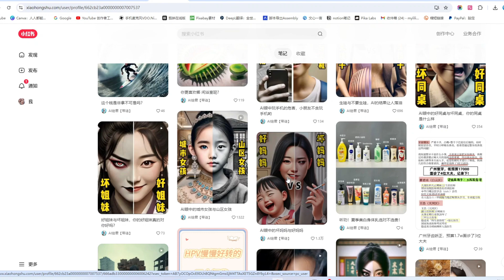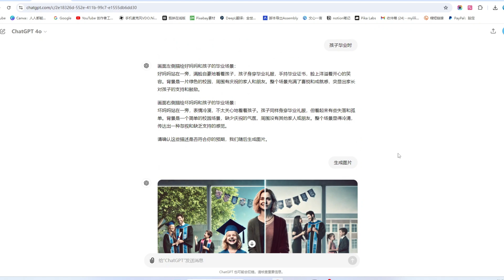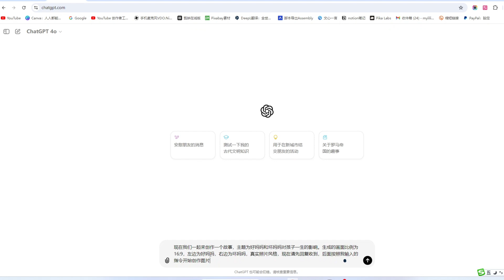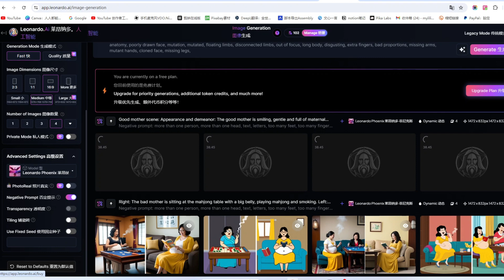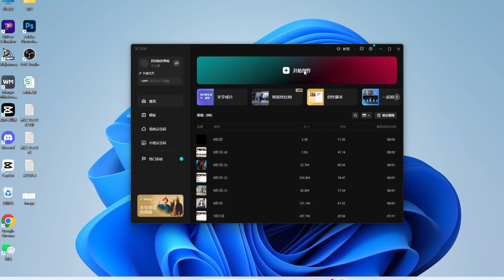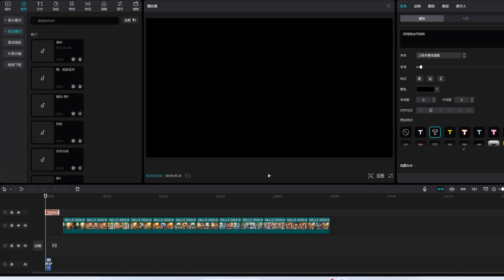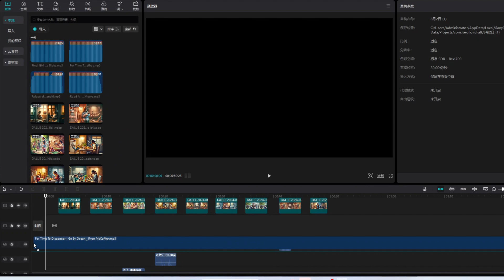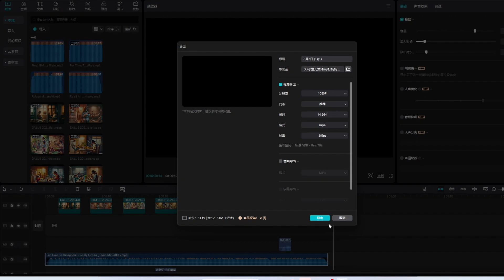小红书赚钱教程，如何利用ai賺錢，chatGPT+剪映制作小红书视频，新手怎么做小红书视频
非常感谢。